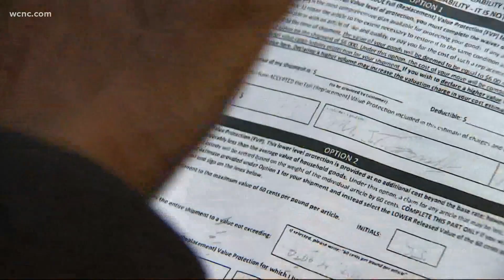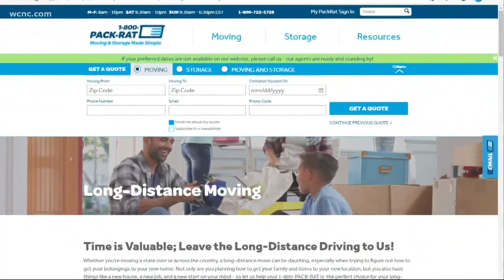Where's The Money: Hiring trustworthy movers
Bill McGinty breaks down the basics of finding movers you can trust.